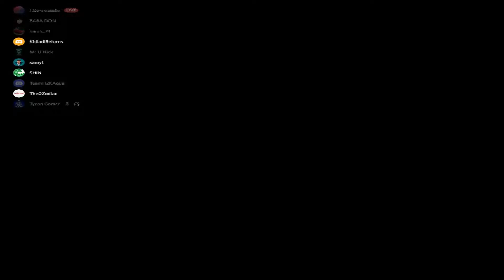Car Vs Car 99.999% People Start Crying in This GTA 5 Race!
Join Discord To Play GTA 5 With me.